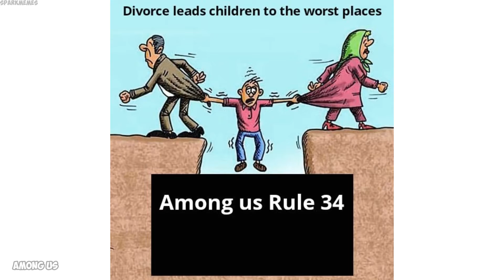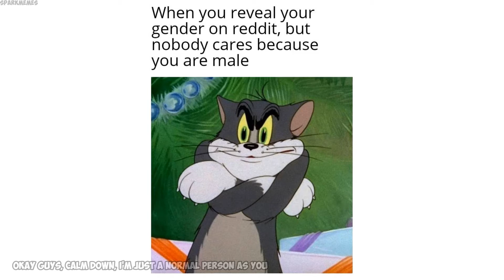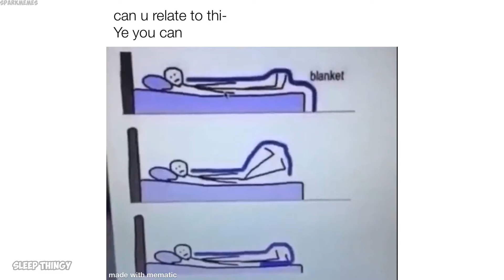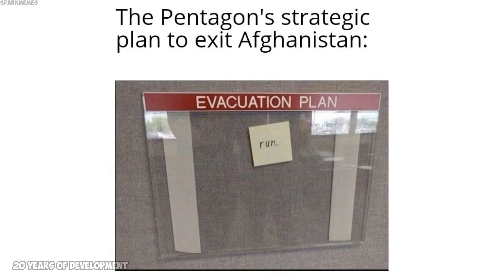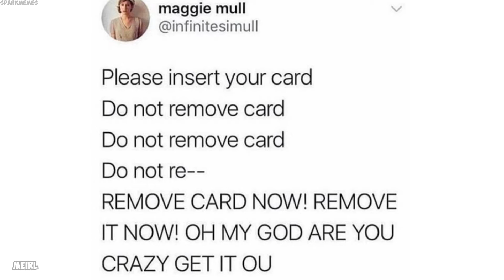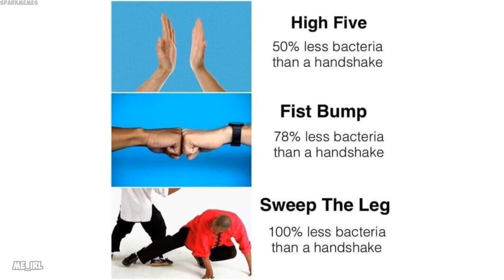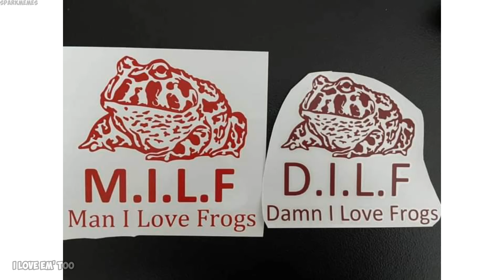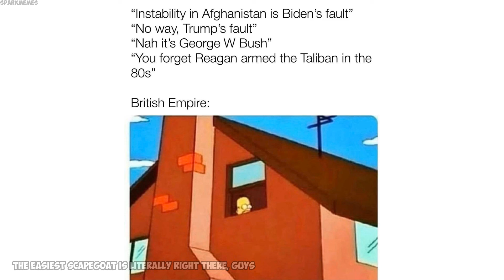Epicly dank memes v578